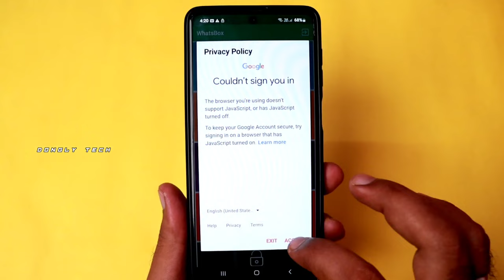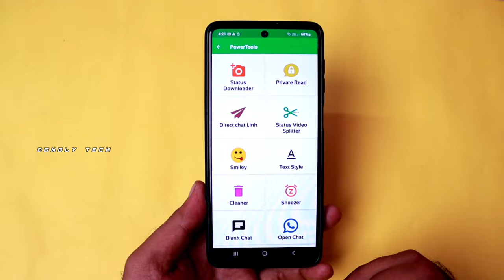🤯 How To Know Who Viewed My WhatsApp Profile Photo In Tamil 😍 WhatsApp Dp Visitors 😜 Dongly Tech 🔥